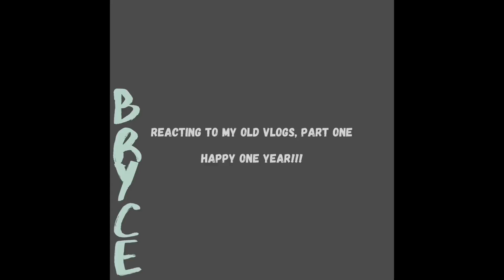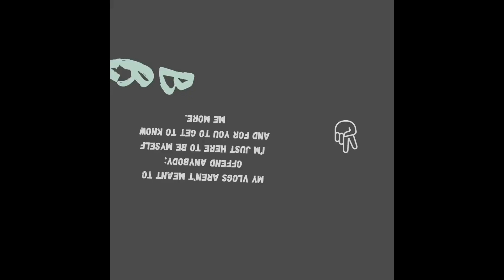/trak/ 29#: REACTING TO MY OLD VIDEOS || PART ONE || HAPPY ONE YEAR!!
• Podcasts: @bryceeusebio
• Be You on IG: @beyou.est2020